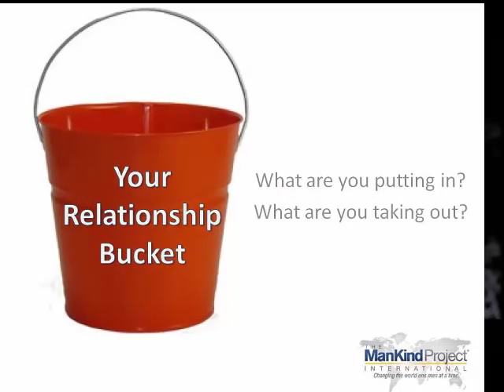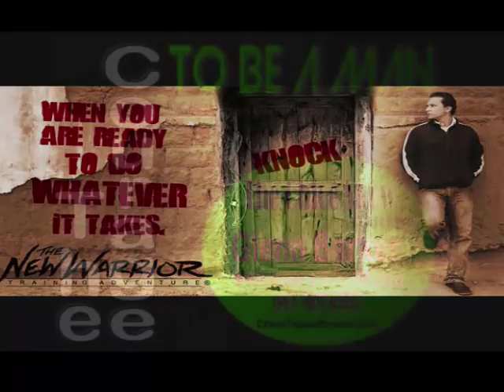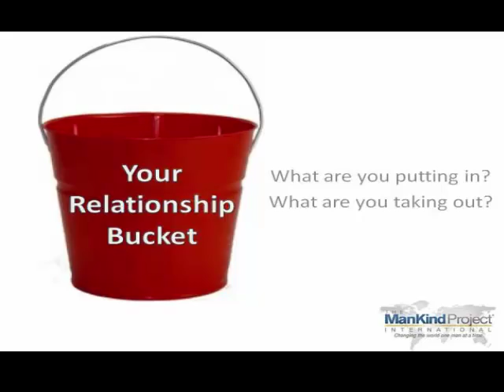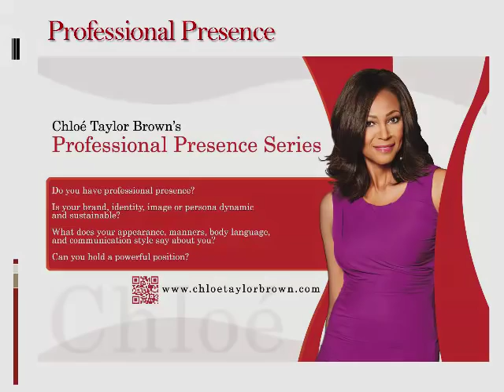Glenn Barker: The Courage to be a Man and Mentor { pt.6 Your Relationship Bucket }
Glenn Barker | MKP Chicago Director
Empowering Men to Lives of Integrity, Accountability, Compassion, and Service in our World. We are an increasingly diverse group of men dedicated to improving our lives and empowering others to improve their own.